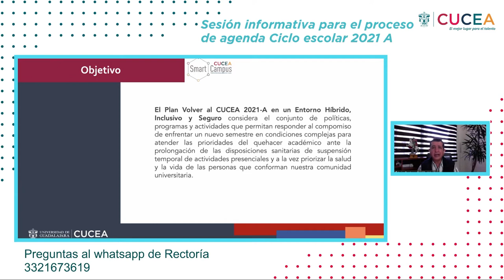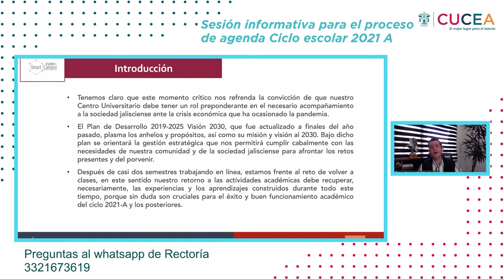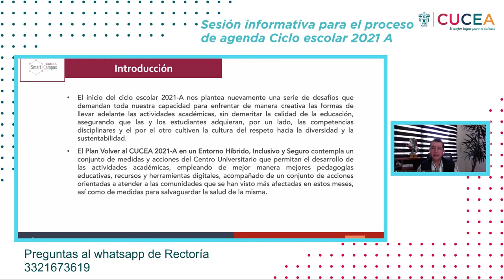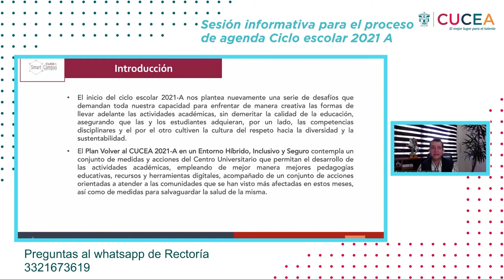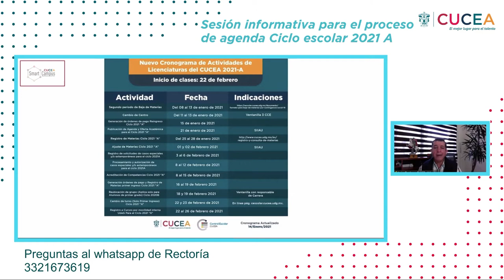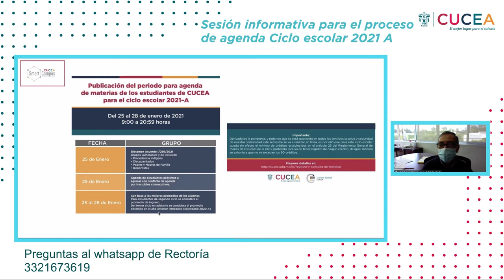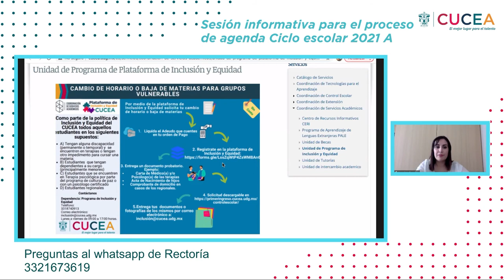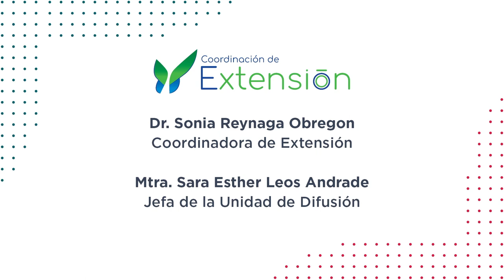Sesión informativa para el proceso de agenda Ciclo Escolar 2021 A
El Centro Universitario de Ciencias Económico Administrativas presenta  Sesión informativa para el proceso de agenda ciclo escolar 2021 A. Con la participación del Mtro. Luis Gustavo Padilla Montes: Rector del Centro Universitario de Ciencias Económico Administrativas junto a el Dr. José María Nava Preciado: Secretario académico del Centro Universitario de Ciencias Económico Administrativas, Dra. Jessica Georgina Arroyo: Responsable del programa de inclusión y equidad, Mtra. María del Refugio Rodríguez: Coordinadora de Control Escolar CUCEA, Mtro. Heleodoro Mora Mares: Coordinador de la licenciatura en Administración Profesor, Mtra. Martha Teresa Ramírez: Coordinadora de la licenciatura en Contaduría Pública, Mtra. Paola Mayorga Salamanca: Coordinadora de la licenciatura en Negocios Internacionales.

Transmitido en vivo en la pagina oficial del centro universitario el día 23 de Enero del 2021

Enero: 2021

Producción y Post-producción: Video Educativo (CTA) CUCEA 2021